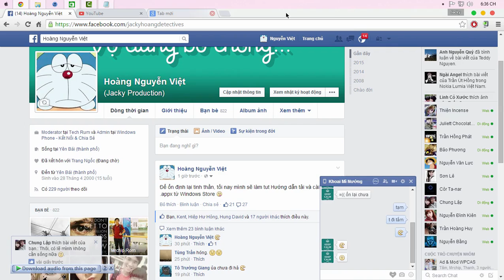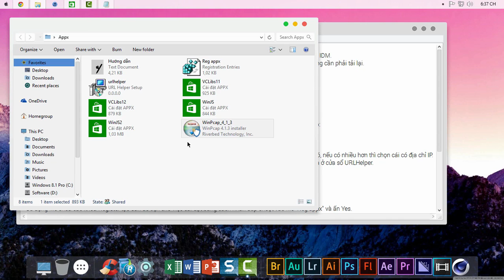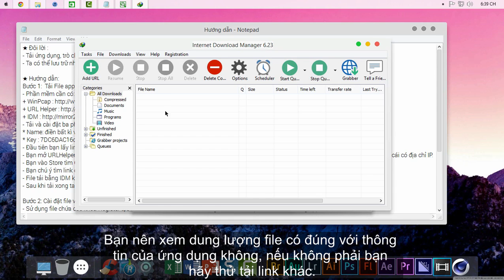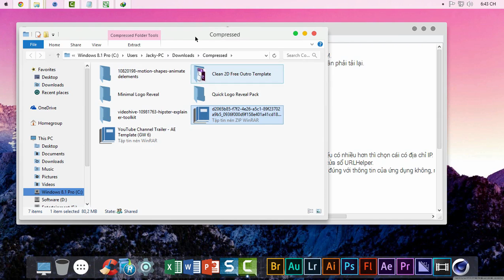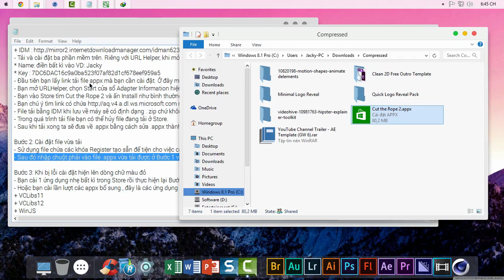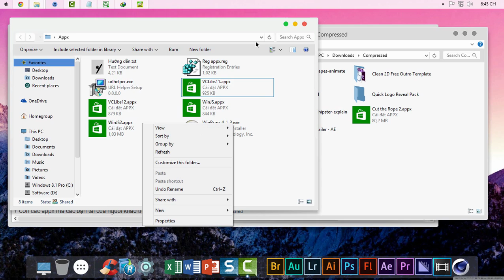Hướng dẫn tải và cài đặt file .appx từ Windows Store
★ Đôi lời:
- Tải ứng dụng, trò chơi từ Store rất là lâu lại hay đứt quãng và không ổn định so với việc lấy link file và tự tải bằng IDM.
- Ta có thể lưu trữ nhiều bản cài đặt của cùng 1 ứng dụng, game. Thích bản nào thì xài bản ấy và sau này cài không cần phải tải lại.

★ Hướng dẫn:
Bước 1:  Tải File appx từ Store bằng IDM
- Phần mềm cần có:
- Tải và cài đặt ba phần mềm trên. Riêng với URL Helper, khi mở phần mềm, bạn bảng yêu cầu kích hoạt bạn nhập:
* Name: điền bất kì vào VD: Jacky
* Key : 7DC6DAC16c9a0ba523f07af82d1cf678eef959a5
- Đầu tiên bạn lấy link tải file appx mà bạn cần cài đặt. Ở đây mình sẽ lấy file .appx của Cut the Rope 2.
- Bạn mở URLHelper, chọn Start cửa sổ Adapter Information hiện lên. Trong danh sách, nếu có 1 cái thì chọn cái đó, nếu có nhiều hơn thì chọn cái có địa chỉ IP.
- Bạn vào Store tìm Cut the Rope 2 và ấn Install như bình thường, rồi quay lại Desktop chú ý các đường link hiện ra ở cửa sổ URLHelper.
- Bạn chú ý tìm link có chứa rồi copy link vào IDM. Bạn nên xem dung lượng file có đúng với thông tin của ứng dụng không, nếu không phải bạn hãy thử tải link khác.
- File tải bằng IDM khi lưu về máy sẽ có định dạng . zip chứ không phải .appx.
- Trong quá trình tải file bạn có thể hủy file đang tải ở Store.
- Sau khi tải xong ta sẽ đưa về .appx bằng cách sửa .zip thành .appx.

Bước 2: Cài đặt file vừa tải
- Sử dụng file chứa các khóa Register tạo sẵn để tiện cho việc cài đặt bằng cách nhấn đúp chuột vào file "Reg appx" và ấn Yes.
- Sau đó nhập chuột phải vào file .appx vừa tải được ở Bước 1 và chọn "Cài đặt Appx".

Bước 3: Khi bị lỗi cài đặt hiện lên dòng chữ màu đỏ
- Bạn cài 1 ứng dụng nhẹ bất kì trong Store rồi thực hiện lại Bước 2.
- Hoặc bạn cài lần lượt các appx bổ sung , đây là các ứng dụng hỗ trợ cho việc cài đặt appx.
+ VCLibs11
+ VCLibs12
+ WinJS
+ WinJS2
* Chú ý không cần cài hết mà cài 1 cái rồi lại kiểm tra xem appx của file vừa tải có cài được không.
+ Thường lỗi nếu có các bạn chỉ cần cài VCLibs12 là được.
+ Còn các appx mà các bạn tải của người khác thì cài cả 4.